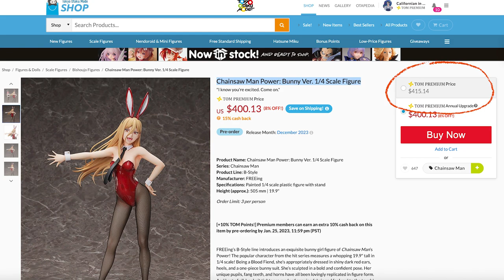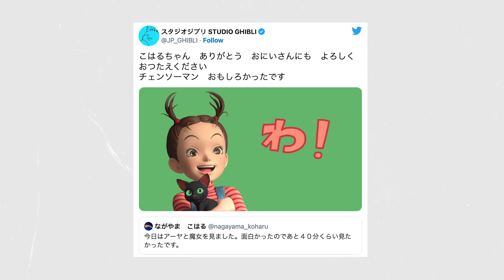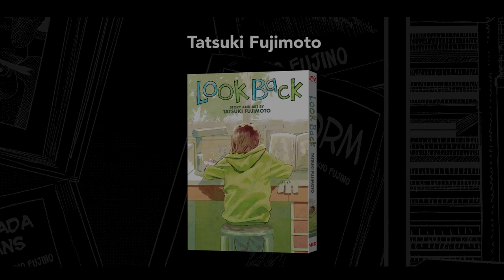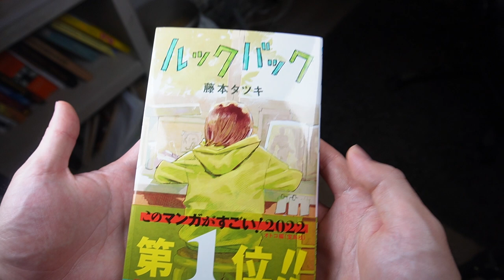Tatsuki Fujimoto's KyoAni Obsession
A GOAT Mangka loving a GOAT Anime Studio. There is nothing wrong here.